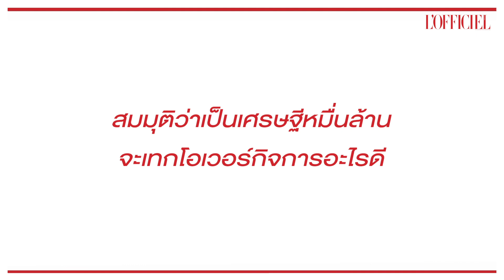สมมุติถ้าแม่นาคกับนางวันทองมาเจอกัน ใหม่-ดาวิกาคิดว่าทั้งสองจะคุยเรื่องอะไร / L'OFFICIEL QUESTIONS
ในโอกาสที่ ใหม่-ดาวิกา มาขึ้นปกลอฟฟีเซียล ไทยแลนด์ ฉบับเดือนมิถุนายนนี้ เราจึงชวนเธอมาตบอคำถามสนุกๆ “สมมุติว่า...”